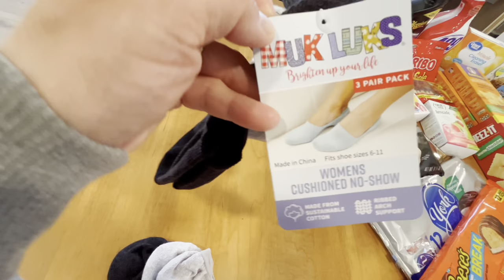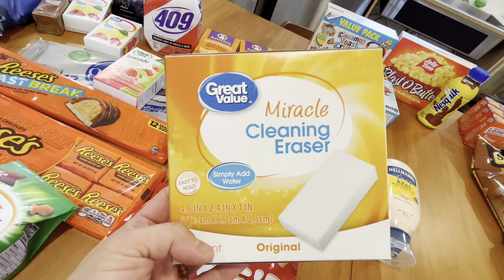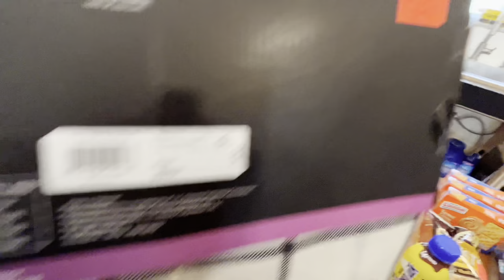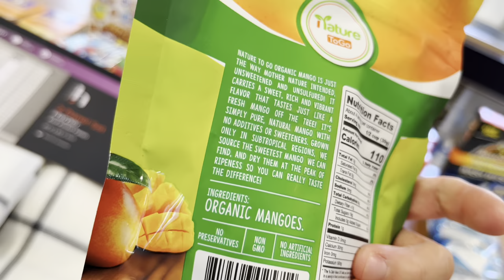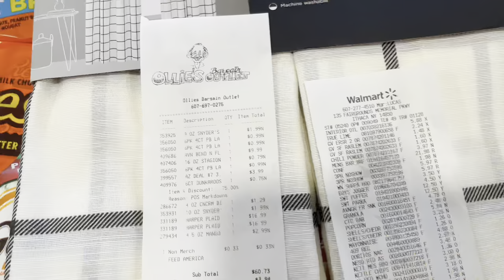A Massive Snack Haul with Some Budget Shopping (Walmart & Ollie’s)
I visited Walmart and Ollie’s in Upstate, New York. I’m genuinely surprised my husband didn’t even bat an eye when I told him what went down 🤷🏻‍♀️. His snack hole is filled, our kids have warm coats for next winter, and I got to go buck wild on some deals. Everyone’s happy!